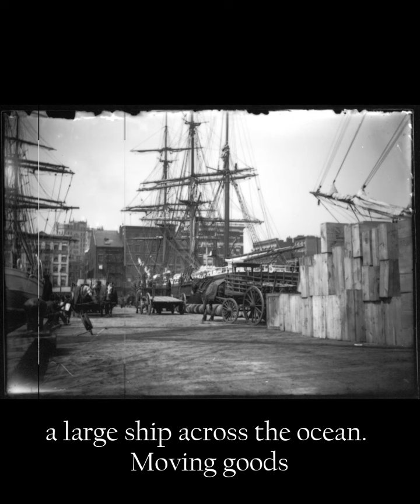American Imperialism--Panama Canal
Panama Canal

The rise of America as an imperialist nation was capitalized with the building and completion of The Panama Canal. This new shipping channel was huge in controlling trade in the Western Hemisphere for the United States. Watch the video to learn more.